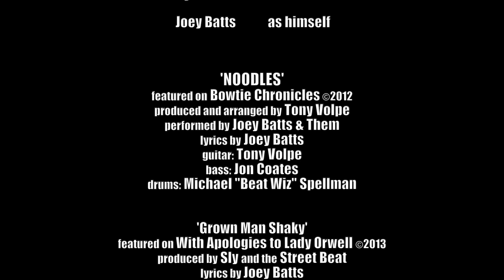Joey Batts & Them "Noodles" Film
Joey Batts & Them
Official Video
3rd single from Bowtie Chronicles
Video Directed/Shot/Edited by Daylynn
For Phantom Tooth Films